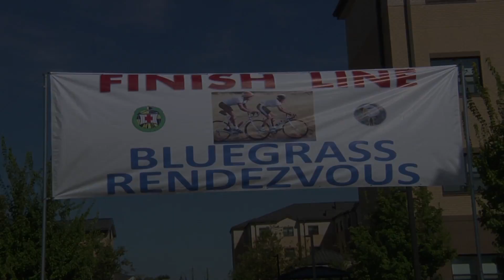WTB BIKE RIDE 2015